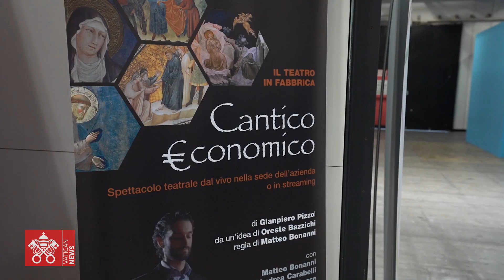Highlights - Seconda giornata del dodicesimo Festival Della Dottrina Sociale della Chiesa 2022